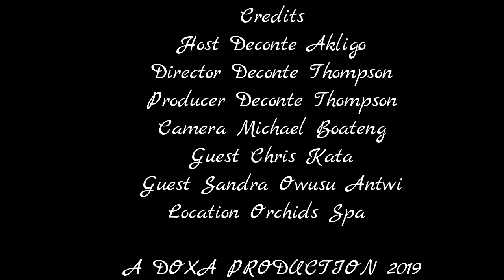Chris Kata @ Orchids Spa & Massage Consult-Business Xplore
Businessxplore is a marketing platform used to promote businessess  in order to increase their customer base and create a platform for purchase.